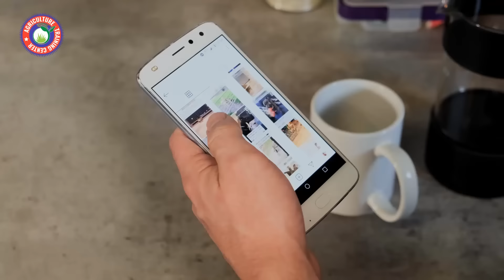Protein Diet Plan || اپنی اچھی صحت کیسے بنائیں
periods main baton ka khas khayal rakhen,c section ke baad apna khayal kaise rakhen,c section k bad apna khayal kaise rakhen,delivery ke bad maa apna khayal kaise rakhe,apna khyaal rakha kar,khyaal rakhya kar,mental health ko kesy behter kren,dengue bukhar me kia khaen,depression ka ilaj,kamjor dil ka ilaj in hindi,high blood pressure ka ilaj,yaadon ka mausam movie songs,high bp ka ilaj,yaadon ka mausam,biwi ka nakli pati,yaado ka mausam aaya